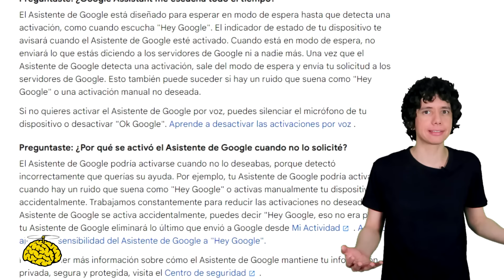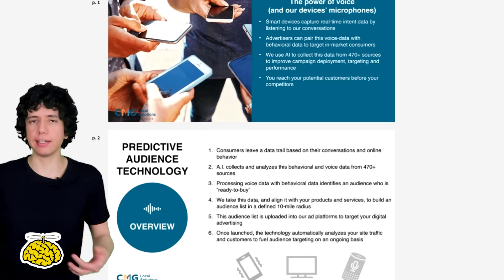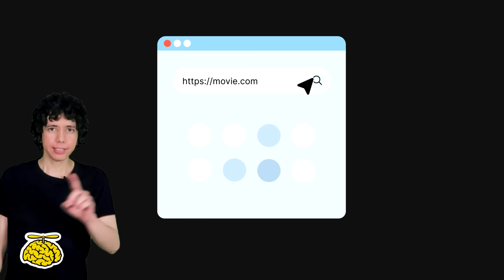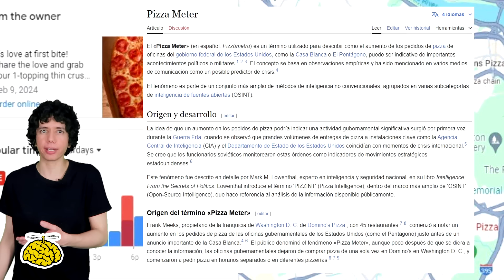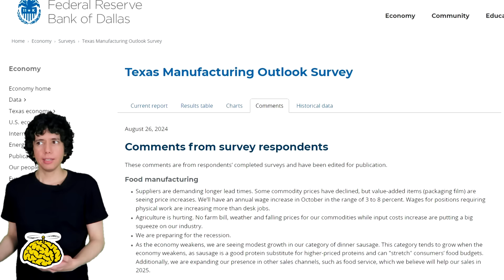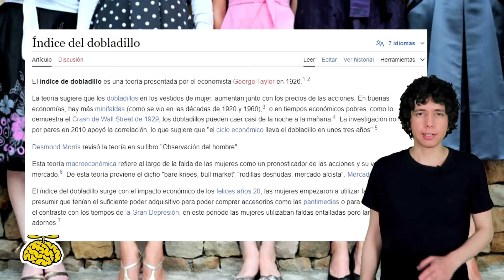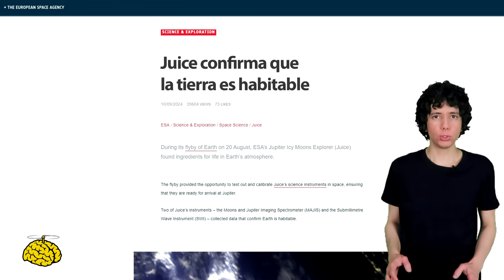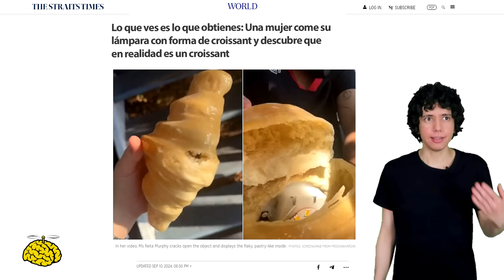EL MUNDO ESTÁ LOCO - Noticias extrañas de la semana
¡No hay riesgos con la garantía de devolución del dinero de 30 días de Nord!

Las noticias más raras y extrañas de los últimos días de ciencia y tecnología o simplemente cosas que te hacen decir "el mundo está loco"